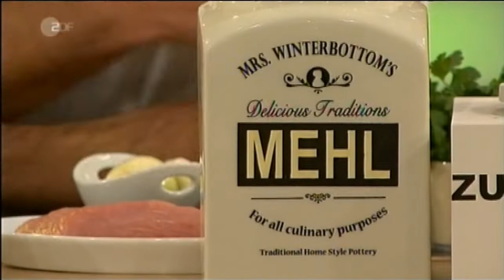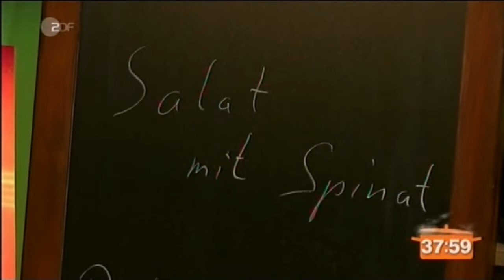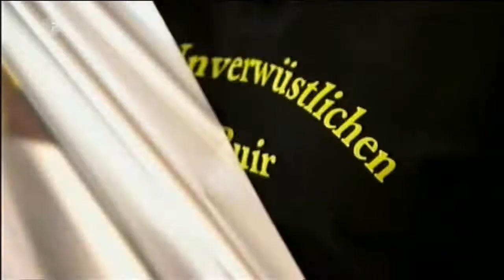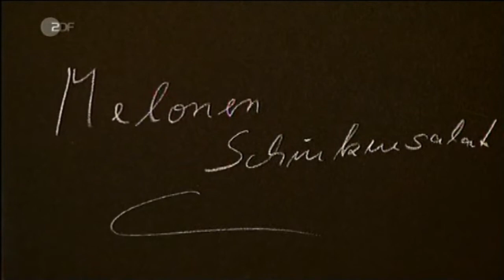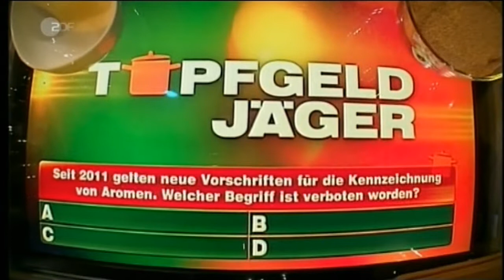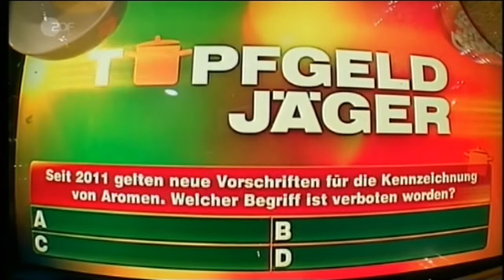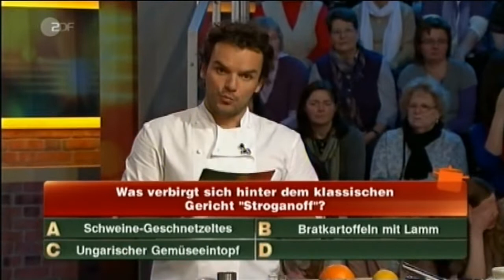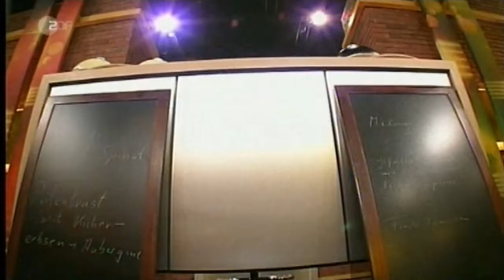Topfgeldjäger (24.02.2012, ZDF) - ganze Sendung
Hensslers schnelle Nummer: Kartoffelsalat